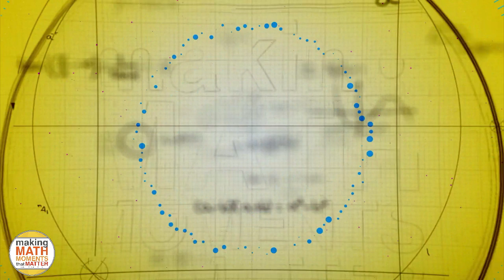Ep159: Why Your Math Lesson Keeps Coming Up Short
In this episode, Jon & Kyle share a reason your math lesson may be coming up short and how you can fix it.

Jon & Kyle share their 4 pillars of classroom norms that shape the routines and learning in their math classes and how you can create your pillars!